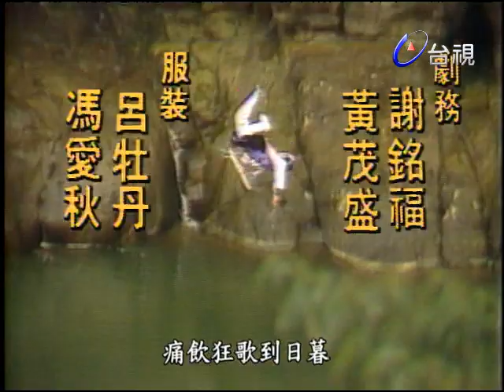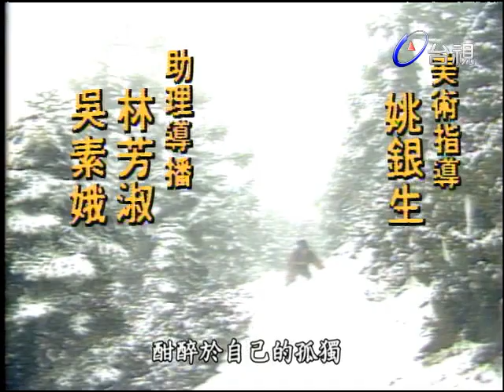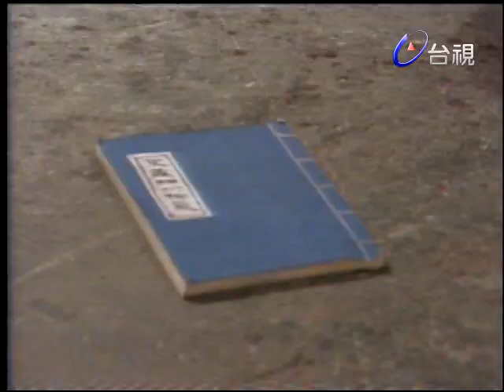笑傲江湖 第 21 集 Swordsman EP21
本劇由金庸原著改編，無論在人物、劇、製作上都屬大氣魄，真功夫的超級武俠劇，劇中情節上一代和下一代錯綜複雜的恩仇，有名利權位的爭奪，有令人感動不已的兒女情誼，雖是武俠劇，除武俠劇的義氣與豪邁外，亦有文藝劇的溫柔與愛情，懸疑劇的鬥爭與陷阱，劇中人物的性格及感情刻劃更是頗為深刻，是一部值得一看的好戲。